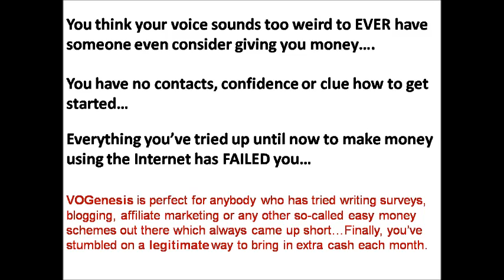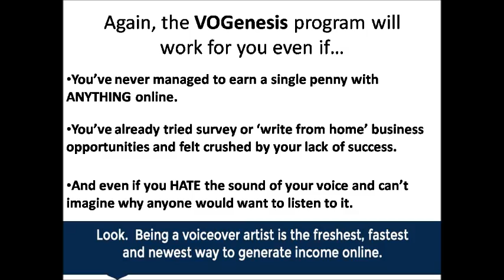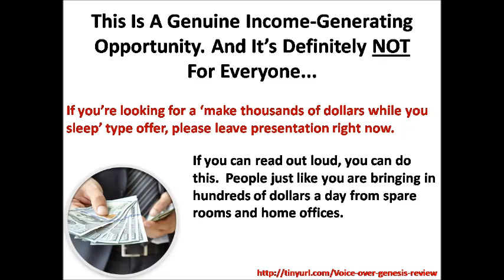Vo genesis review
- Why is voiceover work being recommended? Importantly of all, the service can be provided in the space of a home, a home business. It is in fact a lucrative industry: producers are always on a lookout for new voiceover talent. Gone are the days when you need to go over Hollywood to attend an audition. Now, an app will do! Click the above LINK for a complete and unbiased Vo genesis review.